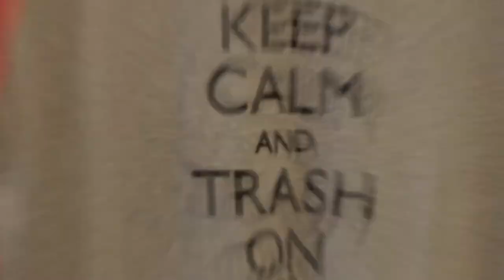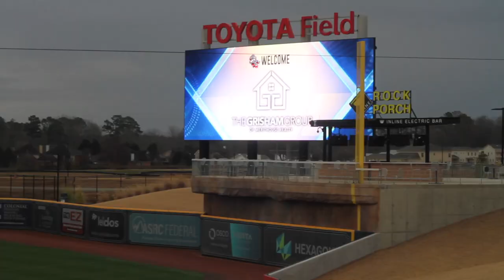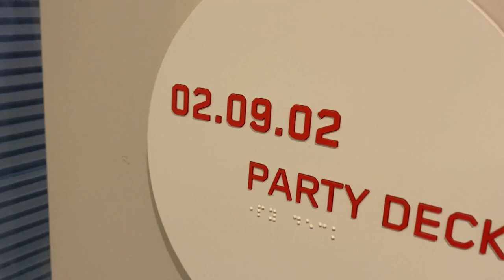EXCLUSIVE Trash Pandas Stadium Tour //Vlog Ep 6//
Get a sneak peak at some surprising features of the new Trash Pandas Stadium and Toyota Field!